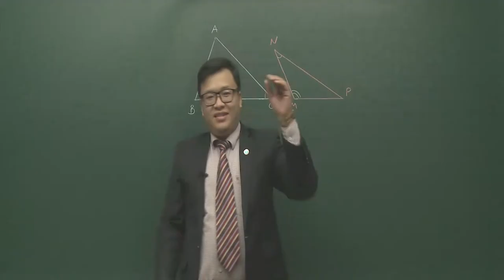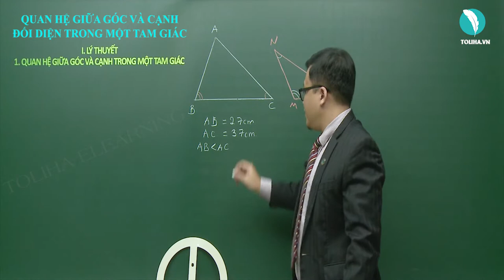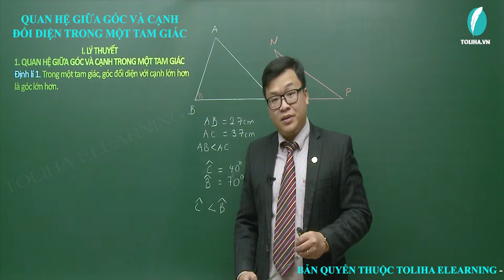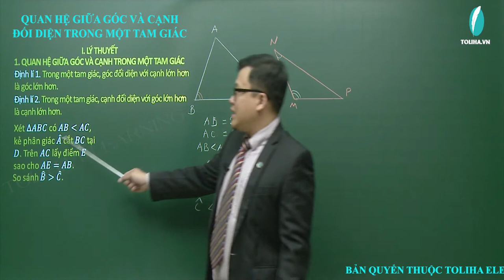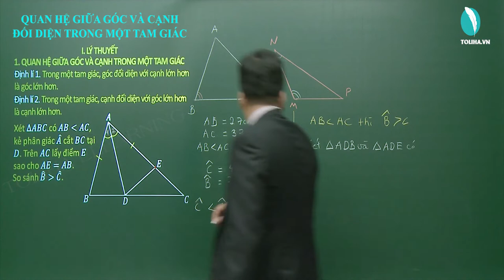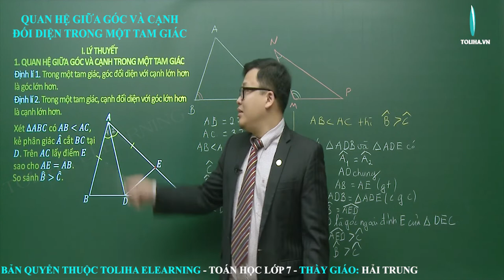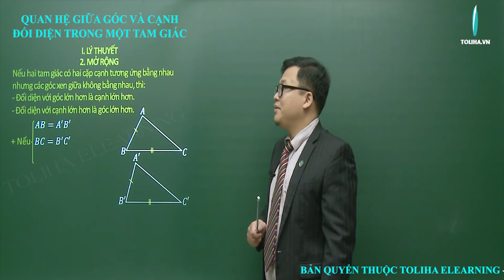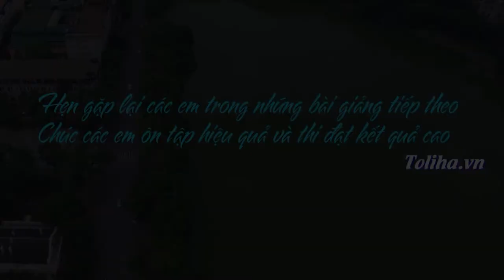Hình Học 7: Quan hệ giữa góc và cạch đối diện trong tam giác - Thầy Hải Trung - Toliha.vn